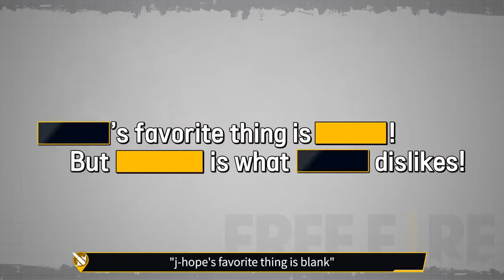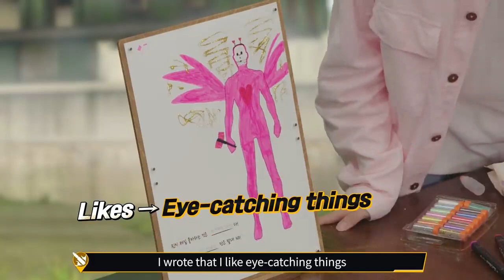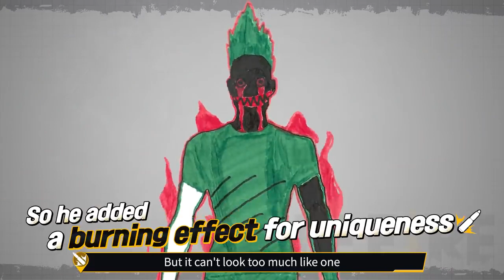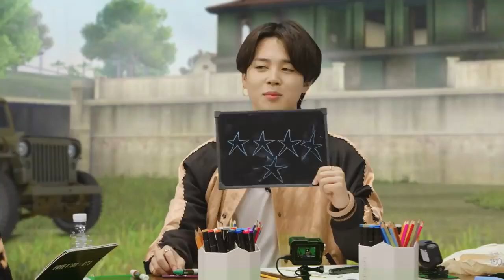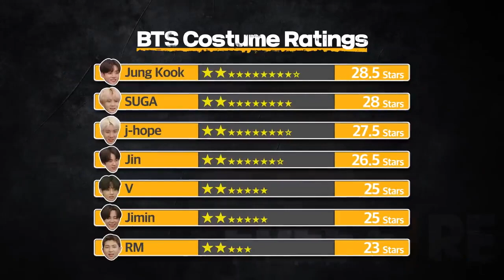FreeFire X BTS Show Series ||BTS members draw their FreeFire Costumes 💜